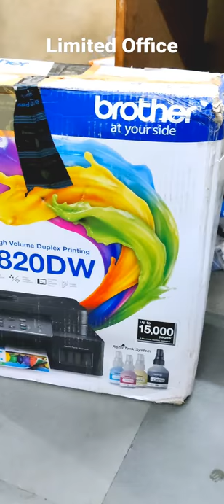Printer with Wi-Fi and Auto Duplex printer | Brother t-820 | best printer for home use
Brother DCP-T820DW All-in One Ink Tank Refill System Printer with Wi-Fi and Auto Duplex printer
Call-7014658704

Brother DCP-T820DW All-in One Ink Tank Refill System Printer with Wi-Fi and Auto

Hello sir

Any Enquiry For

computer accessories
printer

Chaap print*
Plot No.100, Raghunath puri mansarovar colony Jhotwara Jaipur 302012
bout this item
Printer type - ink Tank; functionality - all in one (print, scan, copy); printer output - color
Print Speed - 30/26 ppm (Black/Color), Connectivity - USB, Wi-Fi, Wi-Fi direct, power source: 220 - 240 V AC 50/60 Hz
Compatible ink bottles - BTD60BK, BT5000 C, M, Y; page yield - 7500 pages (Black), C, M, Y - 5000 pages each (colour)
Ink Color: Black, Cyan, Magenta and Yellow
A4, letter, legal, Mexico legal, India legal, folio, executive, A6, envelopes, photo (4" X 6")/(10 x 15 cm), photo 2L (5" X 7")/(13 x 18 cm)

brother printer,ink tank printer,brother,brother printer test print,connect brother printer to wifi,brother all in one printer,best printer,Brother DCP-T820DW All-in One Ink Tank Refill System Printer with Wi-Fi and Auto Duplex printer,t-820,wifi printer,Duplex,printer